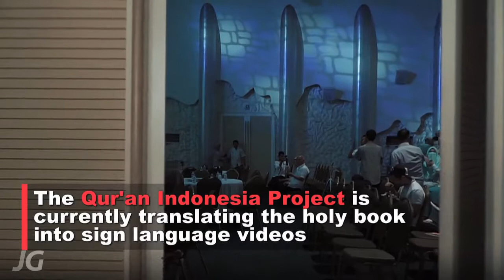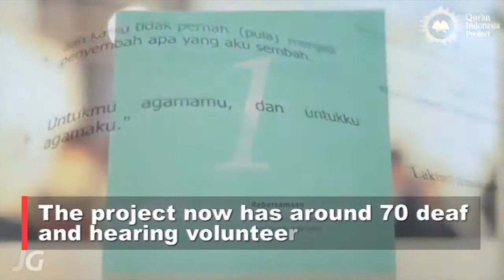Reciting in Silence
The deaf community in Indonesia will soon be able to learn and recite the Qur'an at a faster pace.